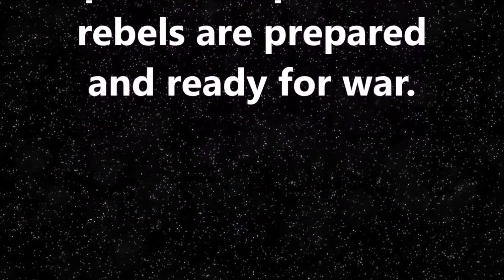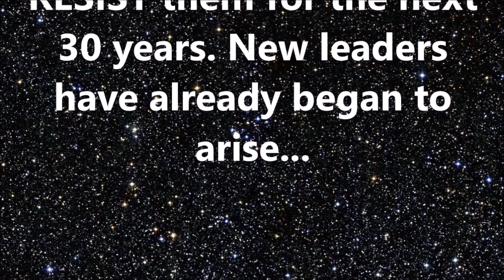The Complete DEATH STAR Saga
This is all of the DEATH STAR parts put together into one video.

0:00 - Death Star Part 1
1:17 - Death Star Part 2
2:18 - Death Star Part 3
3:26 - Death Star Part 4
4:25 - Death Star Part 5